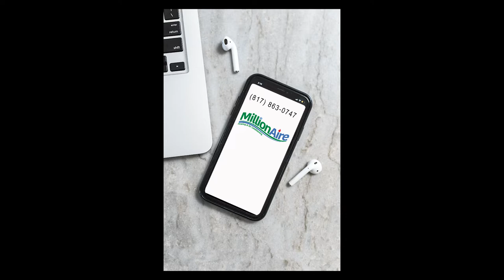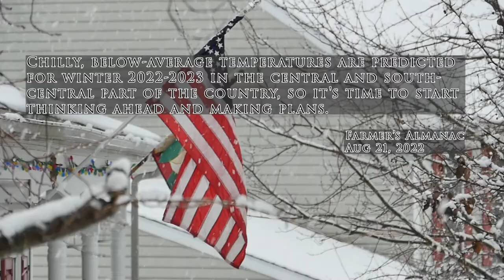This Week in LeTip of Dallas September 14, 2022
Come join us this Wednesday. We have a great lineup for you this week.

Gilbert Delgado, Superior Carpet Cleaning, is our show boater

Our greeter is Ron Edwards of Bigfeet Creations.

Our Featured Speaker is Brandon Cronkhite of MillionAire Heating and Air Conditioning.